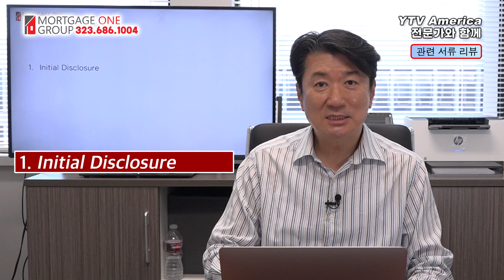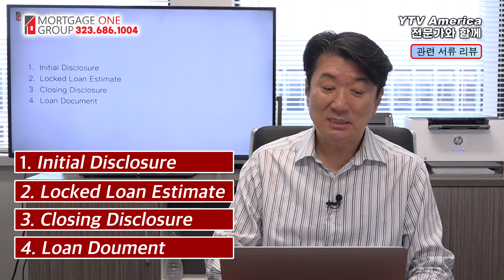[융자] 융자관련 서류 리뷰